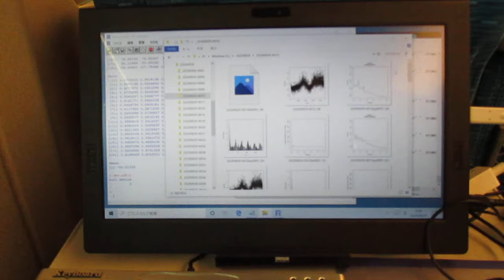超音波を利用した「めっき処理」データの音圧データ解析 ultrasonic-labo